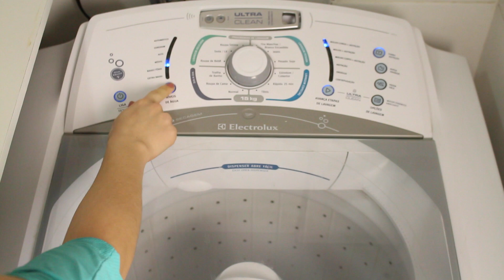5 truques de faxina que vão facilitar sua vida | Paloma Soares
-snapchat palomasoaresg

♥!Esse é um vídeo de 5 truques de faxina que vão facilitar sua vida. Vale a pena conferir